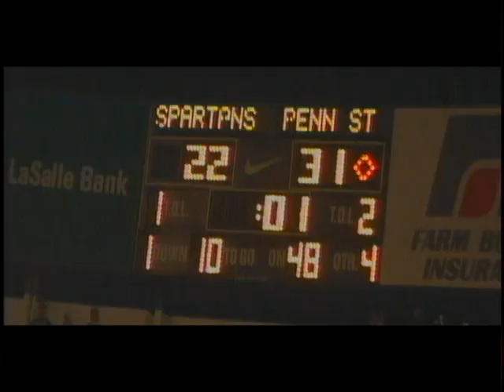2005 Penn State vs Michigan State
the 2005 win over MSU that clinched the Big Ten Title.